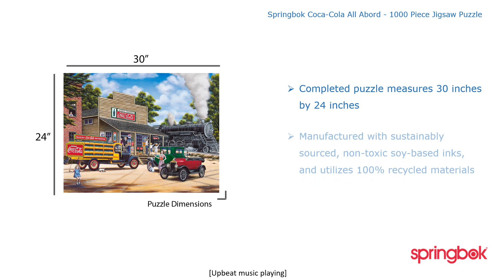Coca-Cola All Aboard 1000 Piece Jigsaw Puzzle | Springbok-Puzzles.com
Take a nostalgic trip with the 'Coca-Cola All Aboard 1000 Piece Jigsaw Puzzle' and immerse yourself in the charm of a bygone era. This beautifully crafted puzzle features a vintage scene where the iconic steam engine chugs past a bustling general store. As you piece together each part of this intricate puzzle, you'll be transported back to a time where Coca-Cola was not just a beverage, but a symbol of American culture, perfectly captured in this artwork by the renowned Jim Harrison.

Not only is this puzzle a visual treat, it's also a delightful challenge for puzzle enthusiasts. With a 1000 piece count, it promises hours of engaging fun as you bring this historic Coca-Cola moment to life. Whether you're a puzzle rookie or a seasoned pro, this puzzle is designed to provide an enjoyable experience for anyone aged 7 and up. The completed puzzle measures a substantial 30" x 24", making it a perfect piece to display in your home as a testament to your dedication and love for classic Americana.

Piece Count : 1000,
Dimensions : 30 x 24,
Completion Time : 8-10 hours,
Age Range : For ages 7+,
Experience : Suitable for all levels of puzzling experience